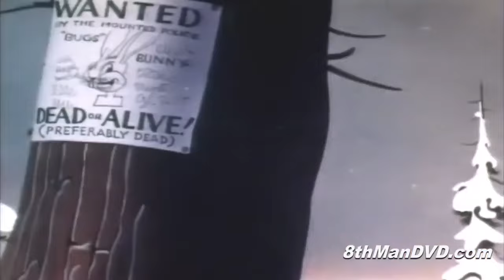Two Looney Tunes | Fresh Hare | Crosby, Columbo and Vallee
(1942) FRESH HARE is a Warner Bros. theatrical Merrie Melodies cartoon. It was directed by Isadore "Friz" Freleng, written by Michael Maltese, and produced by Leon Schlesinger. It was released to theatres on August 22, 1942, and is a play on the term "fresh air".

(1932) CROSBY, COLUMBO AND VALLEE. An American Indian boy and girl sing and dance in the forest along with the animalsCrosby, Russ Columbo and Rudy Vallee.

► About
Cartoons! Cartoons! Cartoons! You grew up loving them in theaters and on Television. Rekindle your love for Betty Boop, Felix the Cat, Bugs Bunny, Popeye, Superman and all their animated friends every day at Kartonok. The laughter never stops on ComedyMX channels!